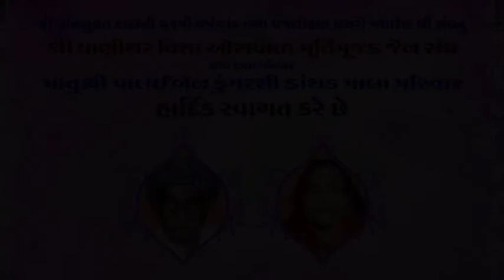Derashar highlight Gala Parivar 19 02 2018